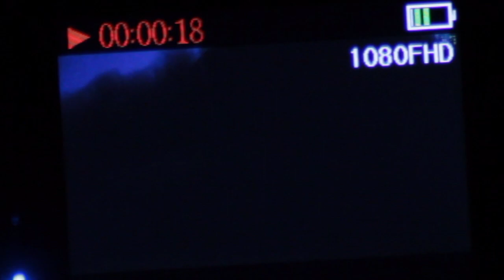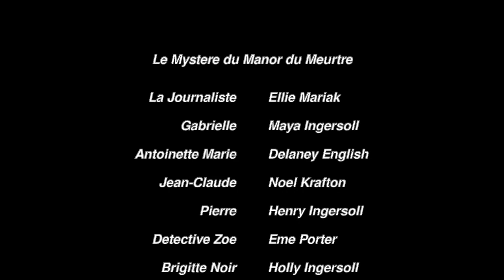Le Mystere du Manor du Meurtre